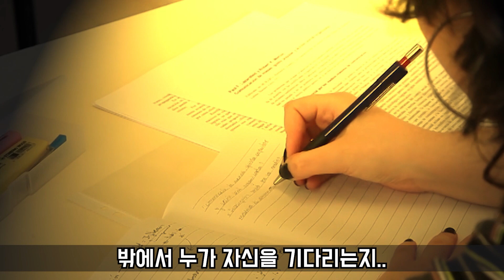[그날의미스터리👻] 플라토닉한 사랑도 있어요! 그래서 그를 따랐죠! l 오키노TV